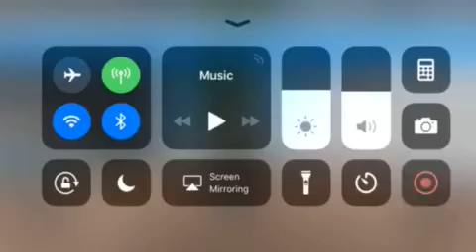I know why the Imperial hotel is closing soon! On ROBLOX